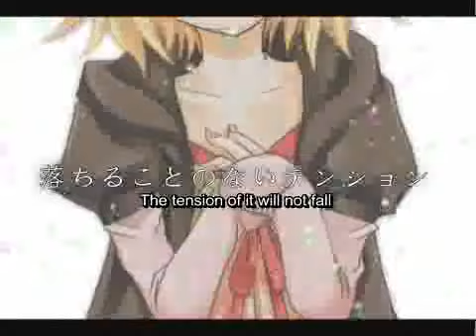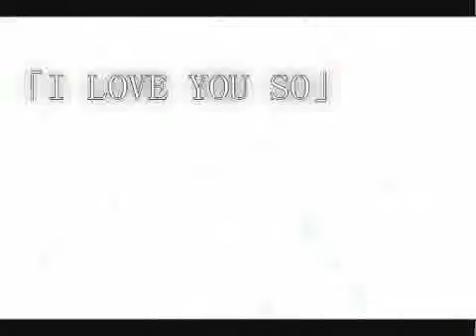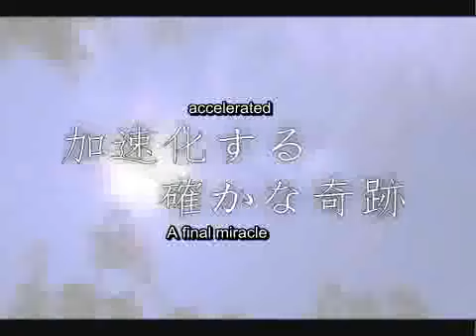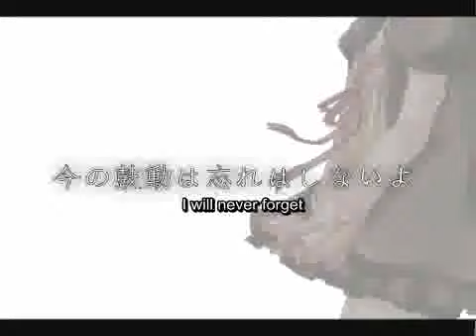Kagamine Rin Confession Sensation (English Sub) + MP3